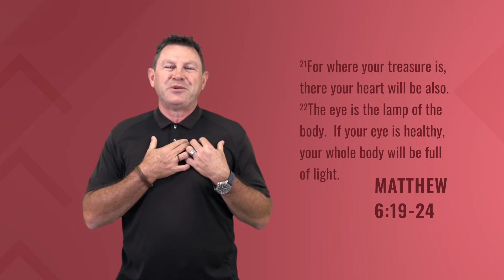Follow Day 30 - Jesus And Money